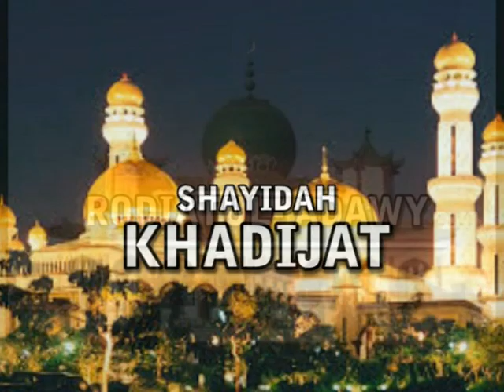Gbemi Saraki - Nigeria's IRON LADY